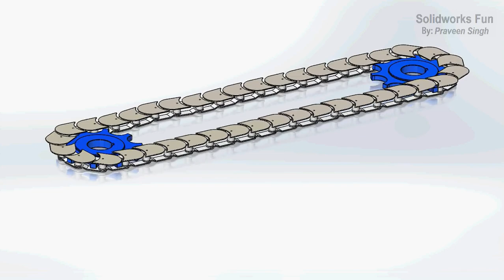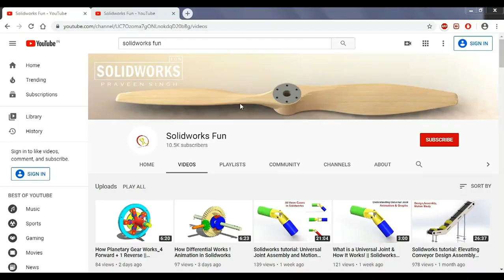Table top chain conveyor animation in solidworks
Table top chain conveyor animation in solidworks | Motion Study

This type of conveyor is also used as sushi conveyor belt in restaurant of Japan. Apart from this, it has wide application in industries.

Parts design, Assembly and motion study all are done in the solidworks.